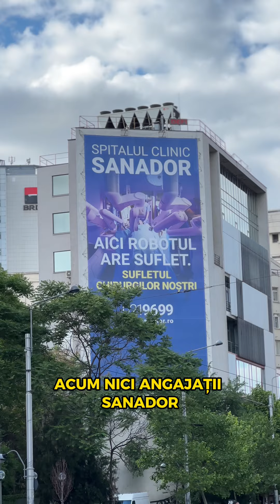Pacienții Sanador cu trimitere de la medicul specialist se duc noaptea la programările pentru RMN